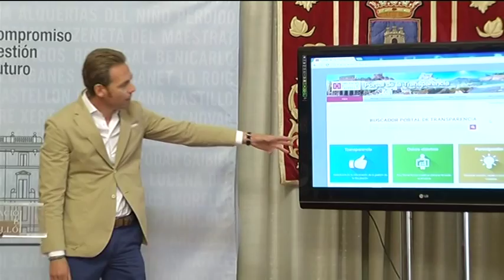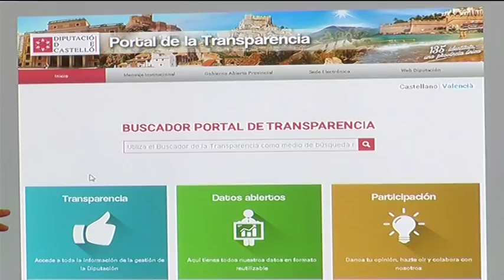Puesta en marcha del Portal de Transparencia de la Diputación de Castellón